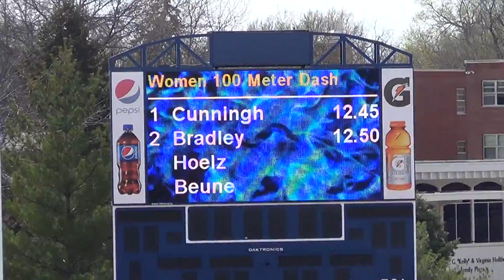Womens 100m Dash Final - Beune